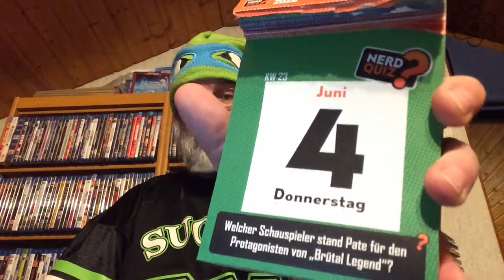Kernprobe #156 - 4. Juni | Kernspieler